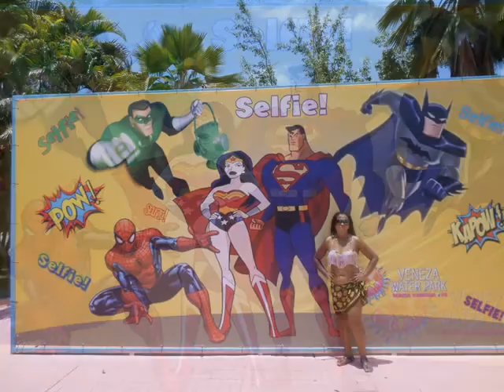RONALDO E LOURDES NO VENEZA WATER PARK EM 03/10/2015